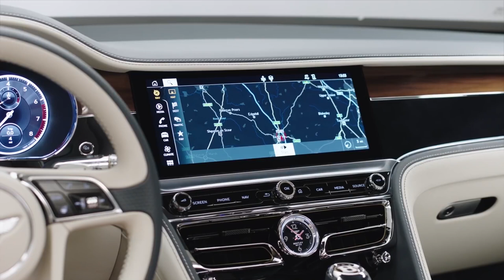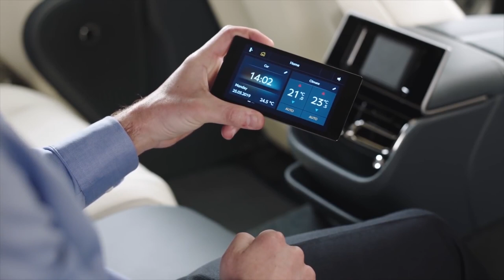2020 NEW Bentley Flying Spur Video Debut